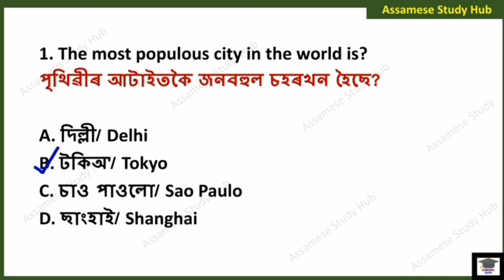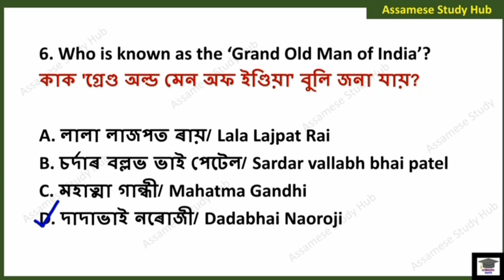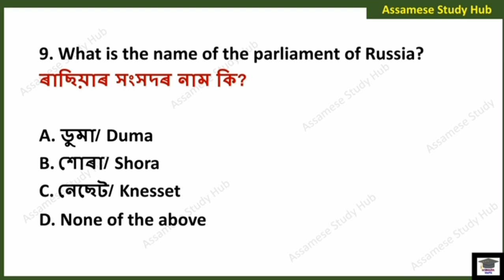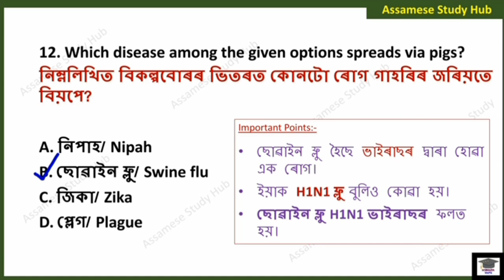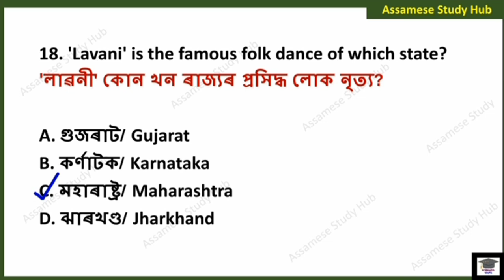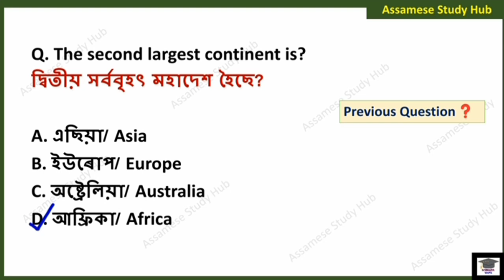DME Exam question answer || Medical Department GK 2023 || DME Grade 3 & 4 Exam Question Answer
DME Grade 3 Exam Question Answer || Medical Department GK 2023 || DME Non Technical grade 3 exam ||

DME Assam question answer || Medical Department GK || DHS/DME/DHSFW/AYUSH Question Answer || DME GK
স্বাস্থ্য বিভাগৰ বাবে প্ৰশ্নোত্তৰ || Medical Department GK || DHS/DME/DHSFW/AYUSH Question Answer |
Grade III DME exam general science
অসম স্বাস্থ্য বিভাগৰ বাবে প্ৰশ্নোত্তৰ
Most important gk for DME exam
Grade III exam gk
Grade III exam gk mock test
Mock test for DME Grade III
Assam dhs gk quiz
directorate of health service
অসম স্বাস্থ্য বিভাগ Gk
DME gk
DME gk book
DME gk questions
DME Assam gk
DME question paper 2021
DME question paper 2019
DME question paper 2020
DME question paper 2022
DME qualification
DME question paper for stuff nurse
DME question paper 2018
DME question paper 2017
DME important questions
DME Assam syllabus 2023
Medical department exam syllabus 2023
DHS, DHSFW, DME, AYUSH
DME Assam Exam previous year question paper
Director of Health services gk questions
DME Assam previous year questions paper
Assam health department previous year question paper
DME Assam important questions paper
DME Assam gk questions and answers 2023
DME Assam important gk questions 2023
Assam DME Department questions and answers
Assam DME gk marathon
DME model question paper
Previous year question paper for Assam DME Exam 2023